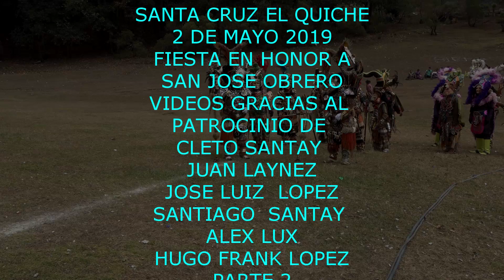MIGUEL ANGEL TZUL TERCER CENTRO XESIC EL TABIL 2 DE MAYO 2019 PARTE 2